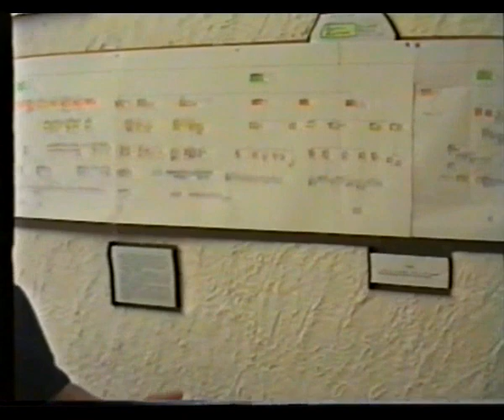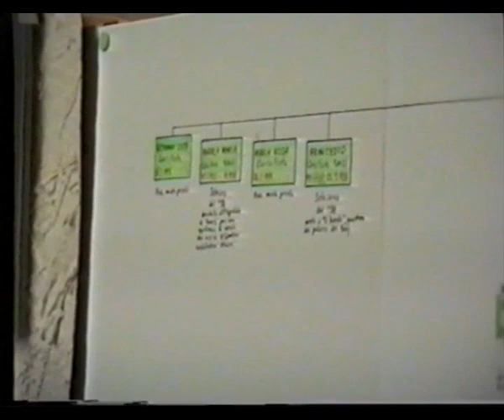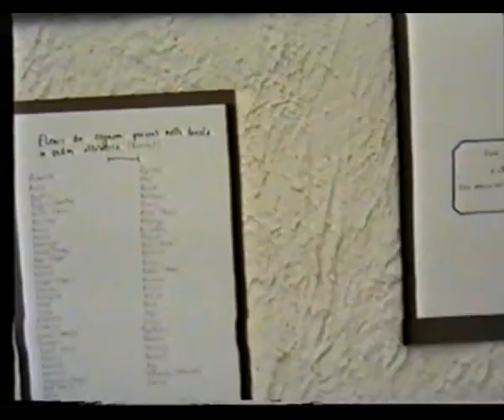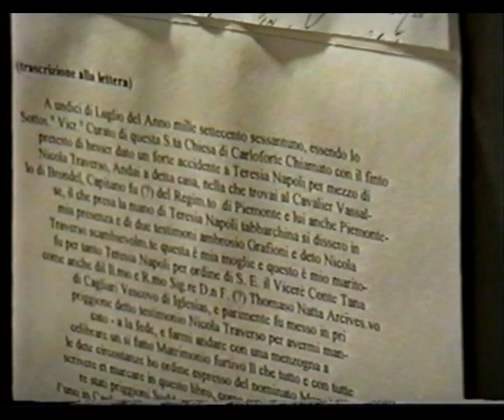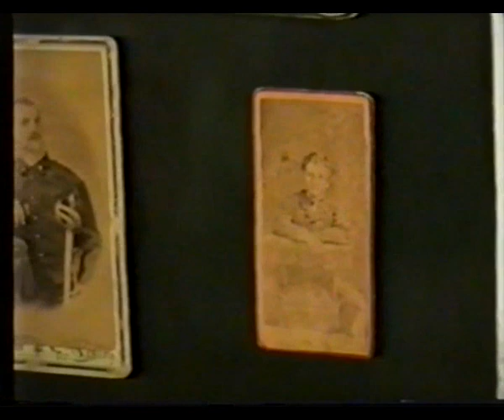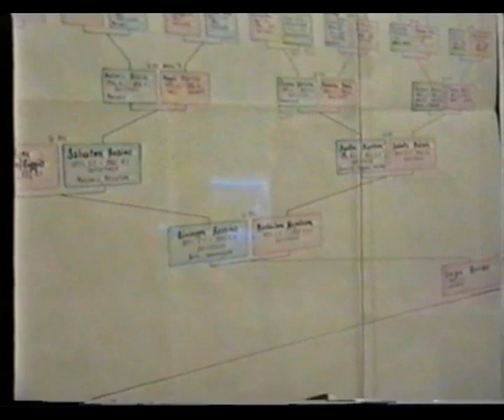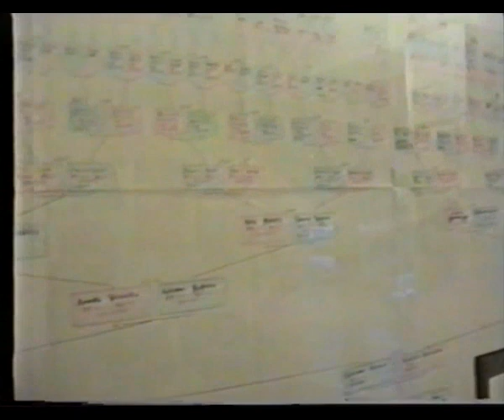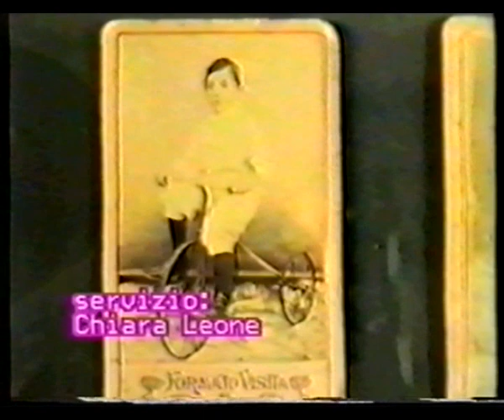Carloforte, 1997 20 agosto, Alberi genealogici, mostra di Giorgio Ferraro Battantier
Intervista in occasione della mia mostra di alberi genealogici, la prima in Sardegna di questo genere. Un ringraziamento alla brava e simpatica  intervistatrice Chiara Leone al cameramen Silverio Tavella e all'emittente locale Teleradio Maristella. La mostra restò aperta dal 20 al 29 agosto e fu il frutto di un un intenso anno di ricerca e altri tre di completamento. Da allora, con lunghi intervalli di tempo, sono stati aggiunti alcuni tasselli mancanti, grazie ad un certo numero di dati ottenuti per lettera da alcuni archivisti del Piemonte e ad alcuni altri fornitimi dal 'cugino' Bibì Napoleone, il quale prendendo spunto dalle mie ricerche,  ha ampliato notevolmente uno dei rami della famiglia. Oltre il 95% dei lavori è stato realizzato personalmente tramite la consultazione di fonti di prima mano, prevalentemente manoscritti, presso archivi diocesani e comunali, ad Iglesias, Carloforte, Cagliari, Moncalieri e Tunisi